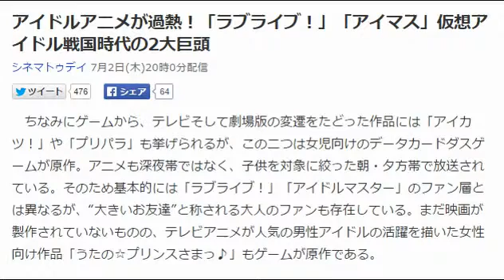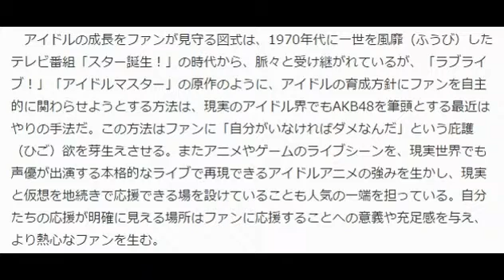アイドルアニメが過熱！「ラブライブ！」「アイマス」仮想アイドル戦国時代の2大巨頭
シネマトゥデイ 7月2日(木)20時0分配信

　ちなみにゲームから、テレビそして劇場版の変遷をたどった作品には「アイカツ！」や「プリパラ」も挙げられるが、この二つは女児向けのデータカードダスゲームが原作。アニメも深夜帯ではなく、子供を対象に絞った朝・夕方帯で放送されている。そのため基本的には「ラブライブ！」「アイドルマスター」のファン層とは異なるが、“大きいお友達”と称される大人のファンも存在している。まだ映画が製作されていないものの、テレビアニメが人気の男性アイドルの活躍を描いた女性向け作品「うたの☆プリンスさまっ♪」もゲームが原作である。

■完璧じゃないアイドルが与えるもの
　「ラブライブ」では、廃校の危機にひんしていた高校を救うべく、少女たちが学校を宣伝するためにアマチュアアイドルグループを結成し、学生アイドル（スクールアイドル）の大会「ラブライブ！」に出場する物語が展開する。そのためヒロインたちの活動は、自分たちで衣装を作り、ステージの演出を決めるという手作り感がある設定だ。「アイドルマスター」は芸能事務所に所属する、プロを目指すアイドルの卵たちが登場する。両作品ともアイドルとして登場する人物に、最初から完璧なアイドルやキャラクターが存在しないように見えることも特徴的だ。

　アイドルの成長をファンが見守る図式は、1970年代に一世を風靡（ふうび）したテレビ番組「スター誕生！」の時代から、脈々と受け継がれているが、「ラブライブ！」「アイドルマスター」の原作のように、アイドルの育成方針にファンを自主的に関わらせようとする方法は、現実のアイドル界でもAKB48を筆頭とする最近はやりの手法だ。この方法はファンに「自分がいなければダメなんだ」という庇護（ひご）欲を芽生えさせる。またアニメやゲームのライブシーンを、現実世界でも声優が出演する本格的なライブで再現できるアイドルアニメの強みを生かし、現実と仮想を地続きで応援できる場を設けていることも人気の一端を担っている。自分たちの応援が明確に見える場所はファンに応援することへの意義や充足感を与え、より熱心なファンを生む。